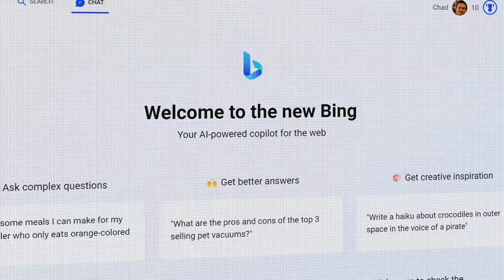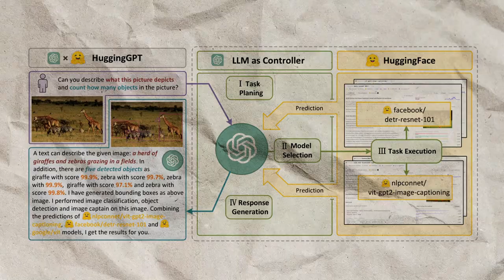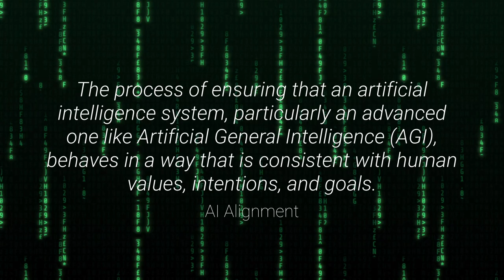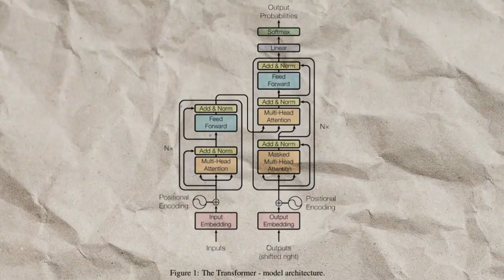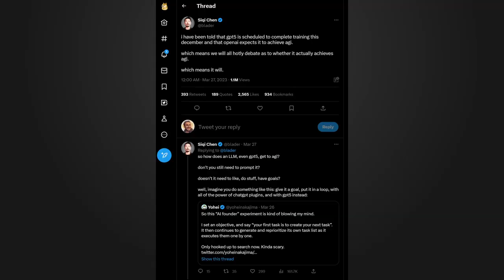The #1 THREAT from AI Nobody Is Talking About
In this video, we discuss the importance of AI alignment as we explore the potential of AGI and the capabilities of GPT-4, the powerful language model behind ChatGPT. We delve into the challenges of aligning artificial intelligence with human values, the implications for society, and the ongoing debate on the future development of AI technologies.

Signed by (among others):

Yoshua Bengio, Founder and Scientific Director at Mila, Turing Prize winner and professor at University of Montreal

Stuart Russell, Berkeley, Professor of Computer Science, director of the Center for Intelligent Systems, and co-author of the standard textbook “Artificial Intelligence: a Modern Approach"

Elon Musk, CEO of SpaceX, Tesla & Twitter

Steve Wozniak, Co-founder, Apple

Yuval Noah Harari, Author and Professor, Hebrew University of Jerusalem.

Emad Mostaque, CEO, Stability AI

Andrew Yang, Forward Party, Co-Chair, Presidential Candidate 2020, NYT Bestselling Author, Presidential Ambassador of Global Entrepreneurship

John J Hopfield, Princeton University, Professor Emeritus, inventor of associative neural networks

Valerie Pisano, President & CEO, MILA

Connor Leahy, CEO, Conjecture

00:00 Why all the yelling?
00:42 GPT-WTF
01:49 Alignment
03:09 GPT-5
04:30 Sign the letter